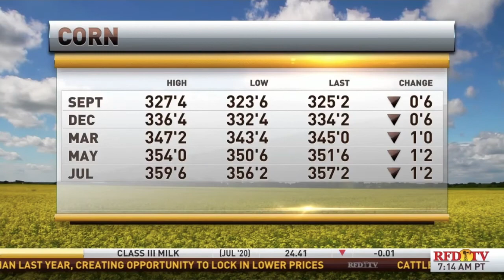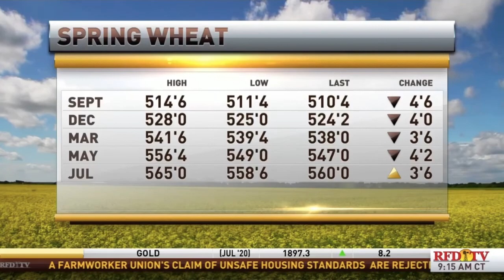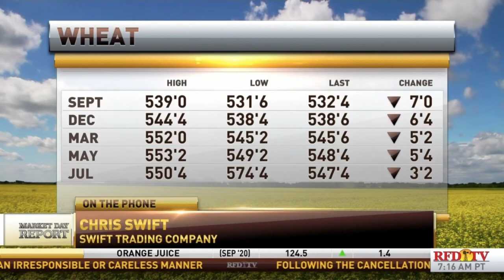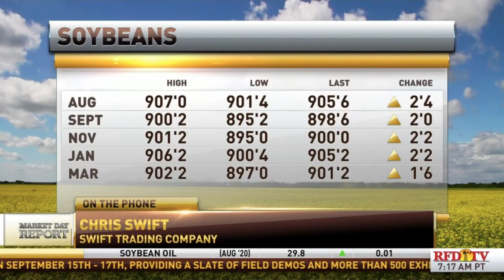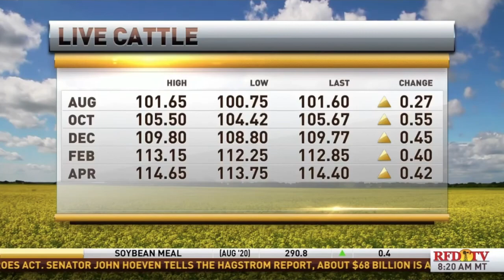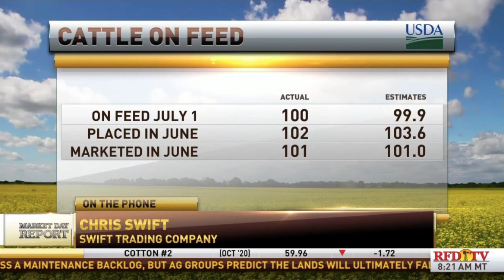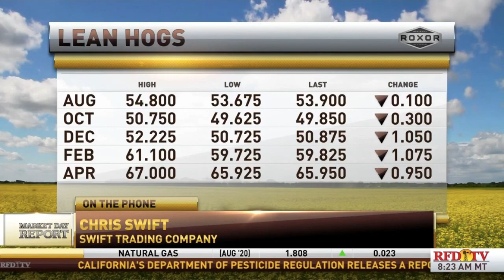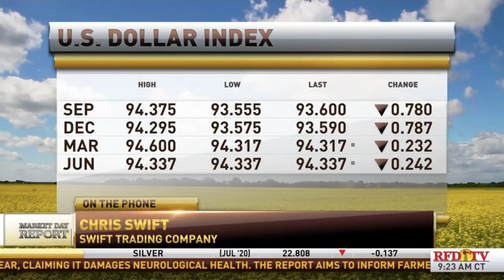RFD-TV John Jenkinson and Chris Swift discuss the livestock and grain markets on 7/27/20.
RFDTV John Jenkinson and Chris Swift discuss the livestock and grain markets on 7-27-20